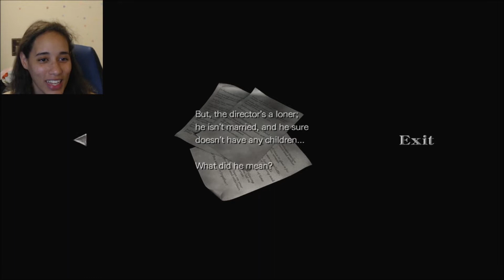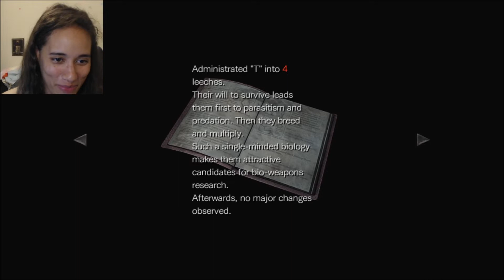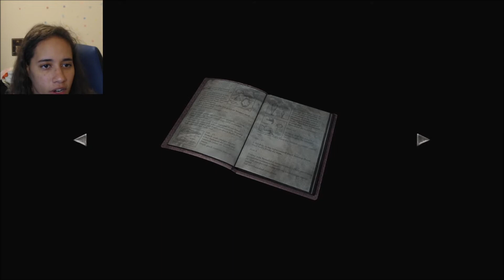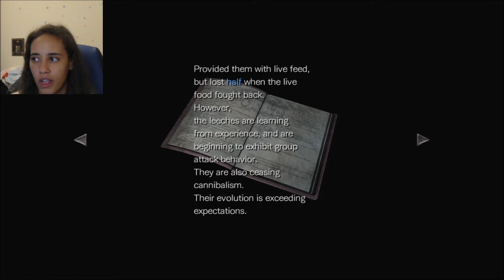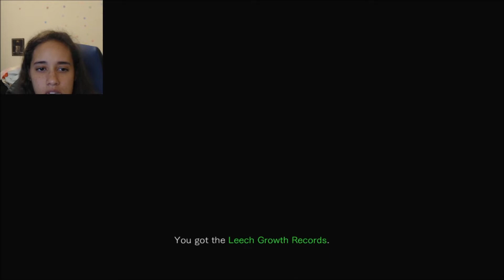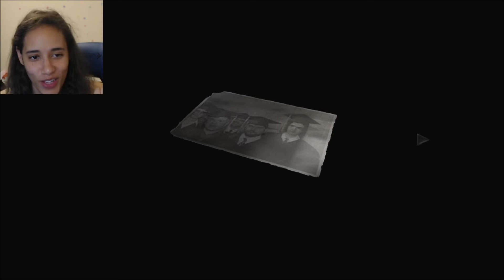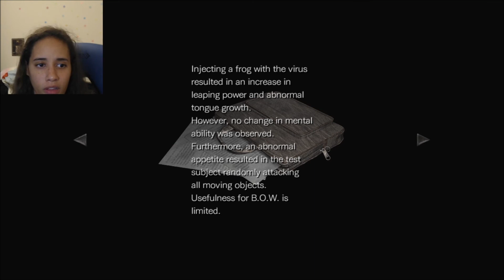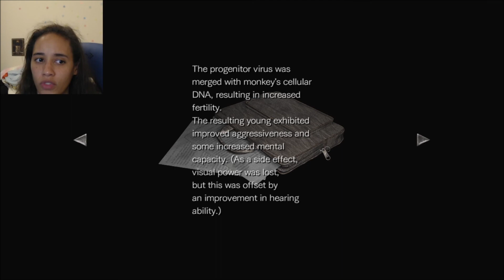INTO THE LABS! | Resident Evil 0 - Part 13